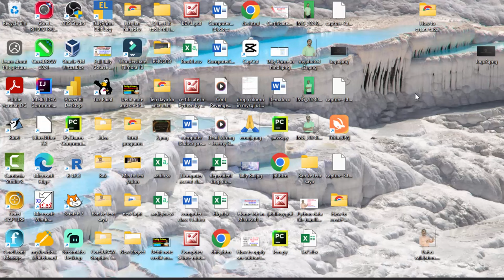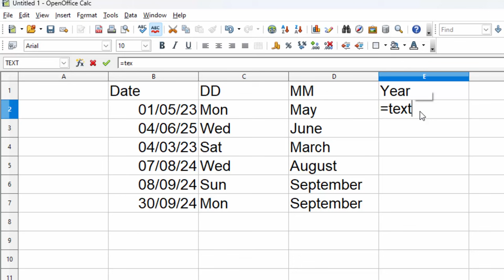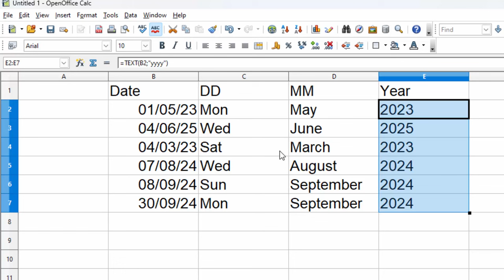How to use text function to extract day month and year in Open office calc || Text function in Excel